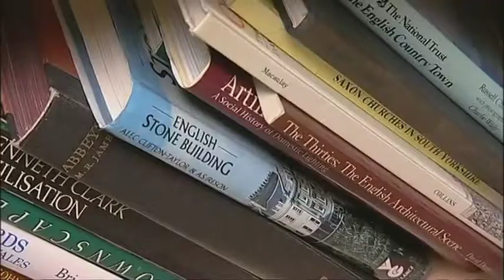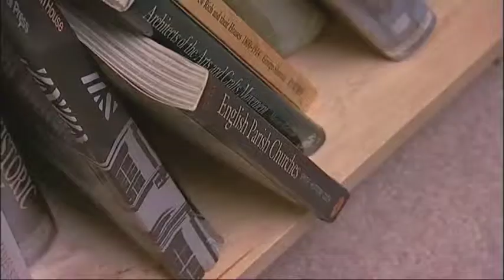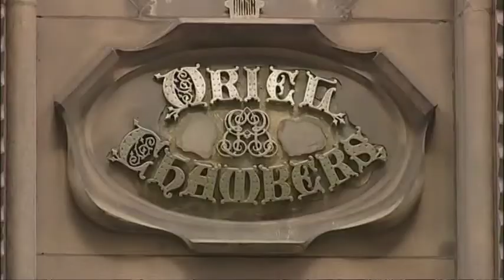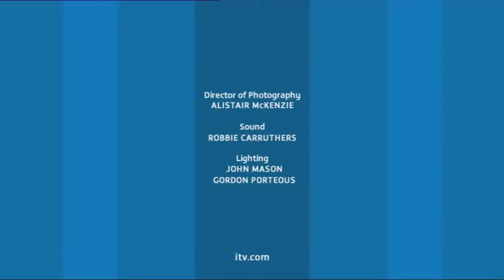Grundy's Northern Pride - S01E01 Pride in the North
In a new series, John Grundy sings the praises of Northern buildings and demonstrates why Northerners should be proud of their heritage. Today, John picks four of his unexpected favourites in Liverpool, Northumberland, Chorley and Durham City. (Source: digiguide.tv)

Originally broadcast 9 January 2007 on ITV Tyne Tees and Granada.